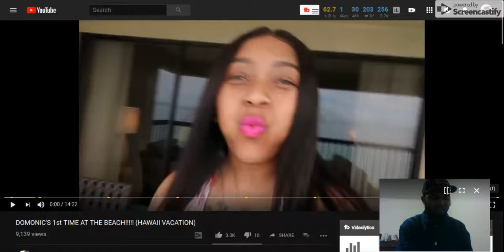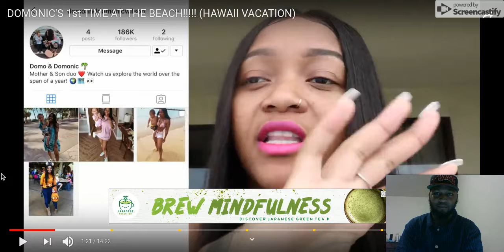Ellis Reacts :DOMONIC'S 1st TIME AT THE BEACH(VACATION TIME)